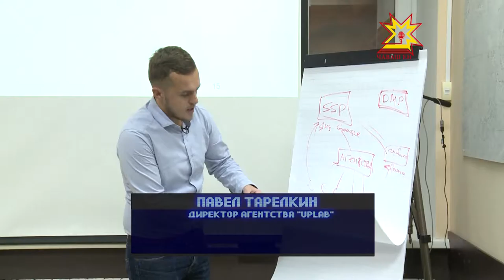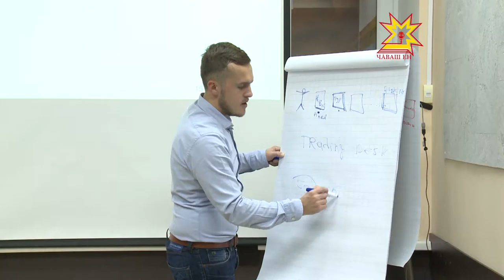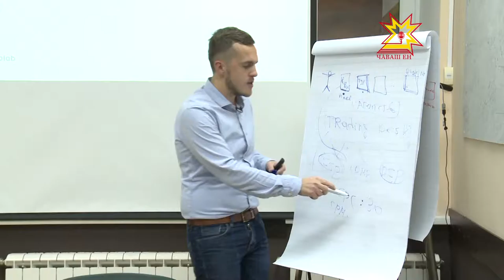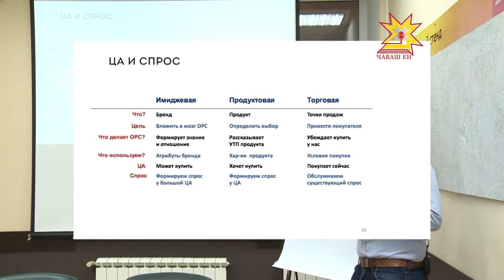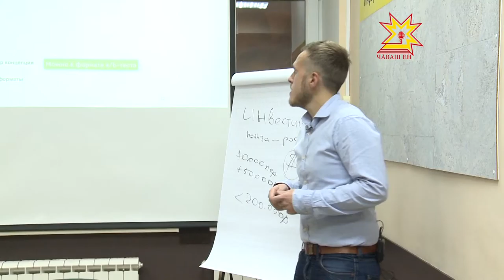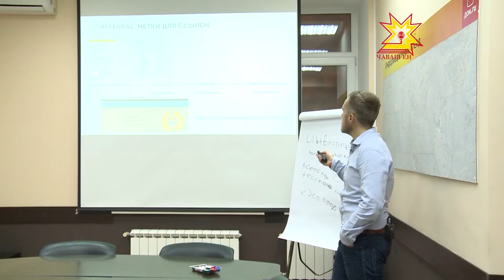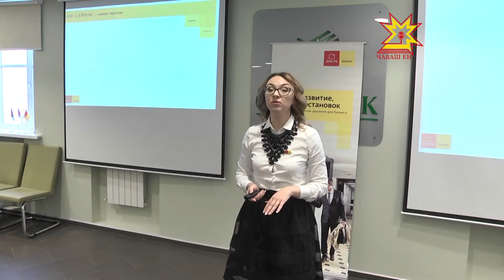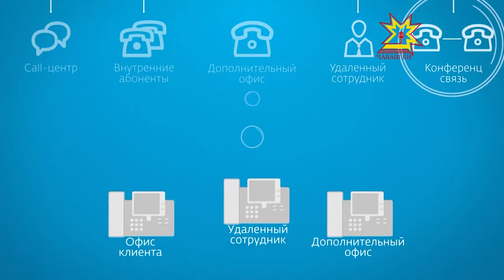Вебинар.ТВ. Выпуск 02.12.2015